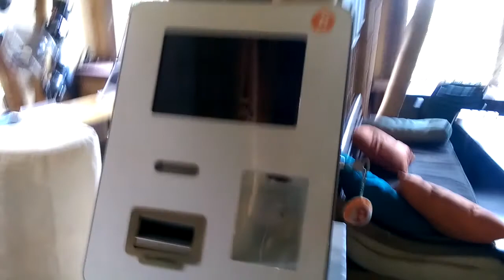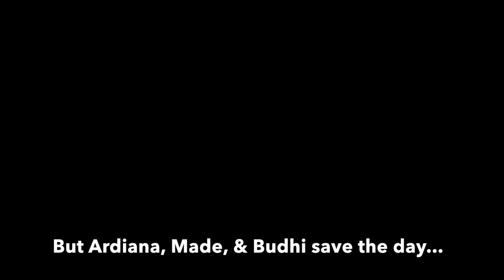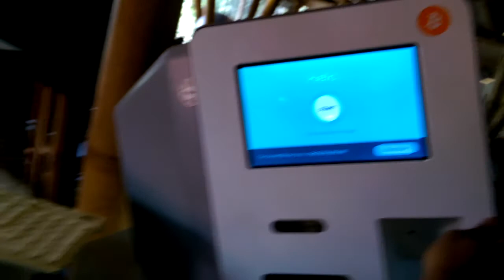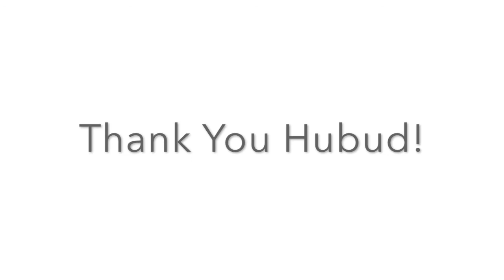Hubud Bitcoin Machine Adventure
Recently, the Bitcoin Machine at Hubud stopped selling Bitcoin. The kind folks at Hubud and bitcoin.co.id worked hard to fix the machine and get it operational once again. Thanks Hubud. Thanks bitcoin.co.id. We are building a Bitcoin economy in Bali.